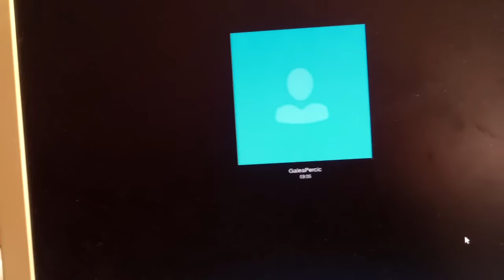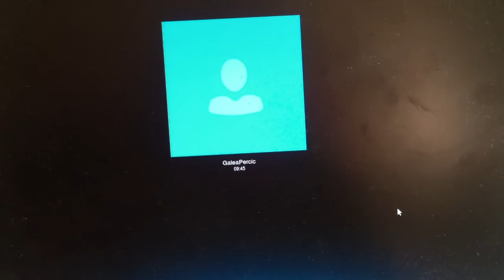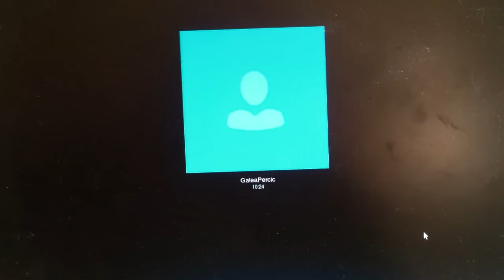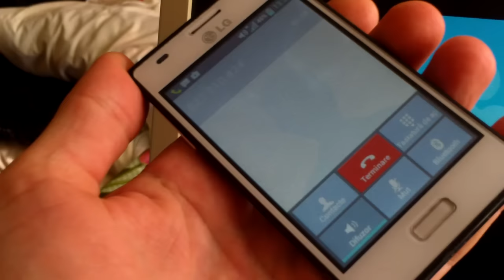Nu le întorc banii pe bilet, dar tot călătoresc cu firma ceea - Curaj.MD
Galina Percic de la Cimişlia spune că au fost nevoiţi să anuleze o călătorie cu autobuzul spre şi de la Praga, dar firma prestatoare nu le întoarce banii, 150 de euro încasaţi acum 1,5 ani. Recent, fiul ei a plecat din nou la Praga şi a trebuit să plătească biletul întreg, aceleiaşi firme de la Hotelul Chişinău.